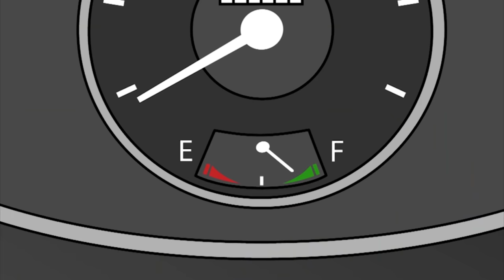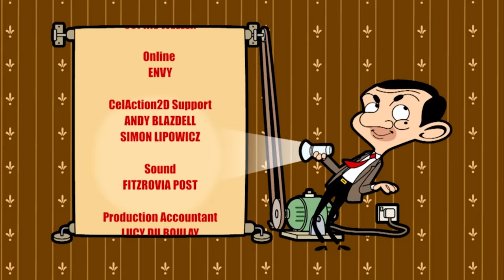Cash Machine | Mr Bean | Cartoons for Kids | WildBrain Bananas